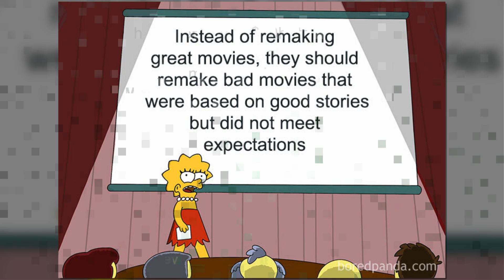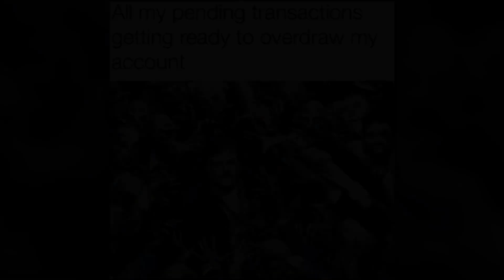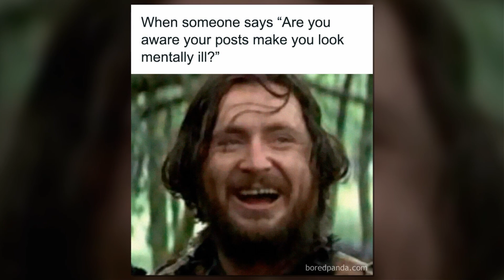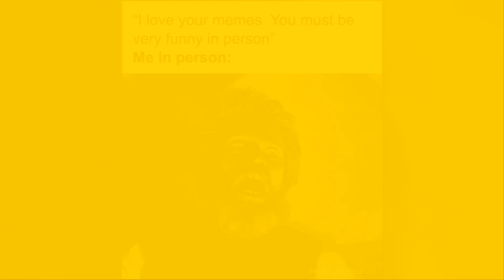Memes About All Things Horror That Are Not For The Fainthearted